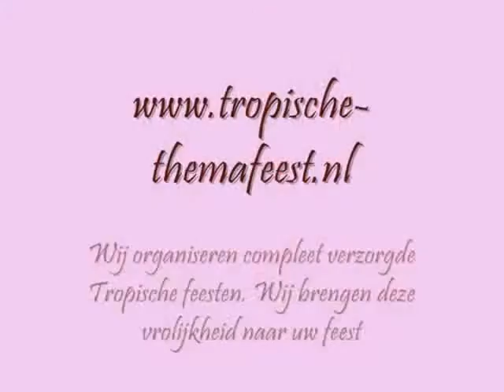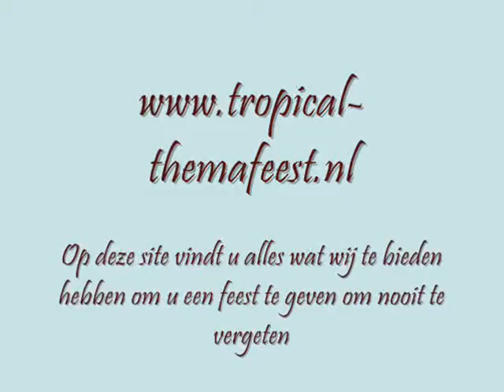Tropische-themafeest.nl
Tropische dans en muziek voor feesten en evenementen